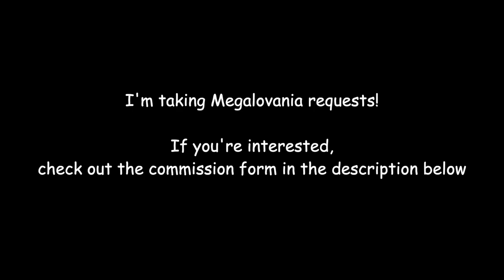Ugh but it's Megalovania (Friday Night Funkin'/Undertale)